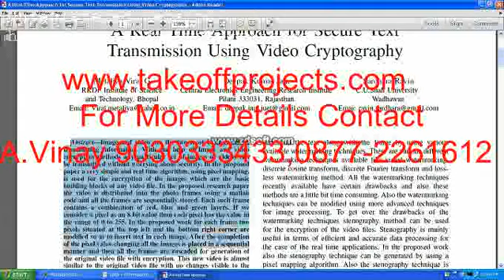A Real Time Approach for Secure Text Transmission Using Video Cryptography